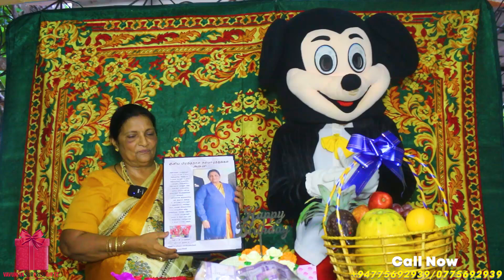மொத்த_குடும்பமும்_செய்த_சர்ப்ரைஸால்_கண்கலங்கிய_தாய்...😭😭😭😱😱👇🏻👇🏻👇🏻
🎂இனிய பிறந்தநாள் நல்வாழ்த்துக்கள்   🎂

🎁 Package includes 🎁

🎂 Cake
🗼 Photo Frame
⛓ Gold Chain
🍇 Fruit Basket
💶 Money Box
🍃 Betel leaf
🫚 Ginger
🍀 Green Tea
⌚ Watch

📌 Place - Kovilkulam, Vavuniya

We appreciate all our customers for trusting and enjoying our surprise delivery service. Your satisfaction is our goal. Thank you so much Dear Valuable Customer Kirubaharan ❤